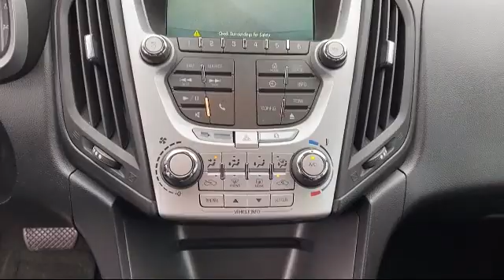2014 Chevrolet EQUINOX Sport Utility LT McAllen Brownsville Harlingen Port Isabel Weslaco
2014 Chevrolet EQUINOX Sport Utility LT Stock Number: 201071 Vin:2GNALBEK6E6199613.